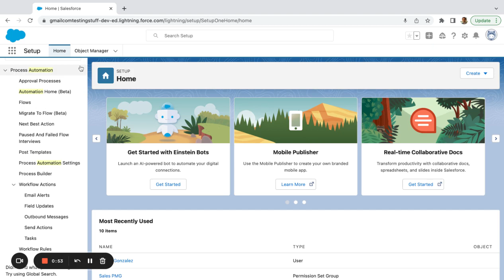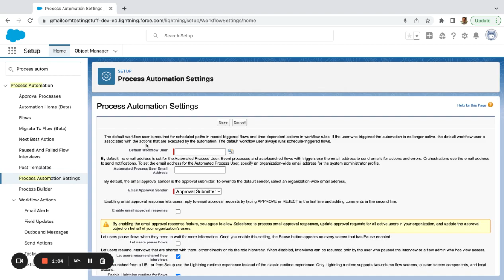How to Change your Default Workflow User in Salesforce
How to Change the Default Workflow User Setting in Salesforce

Need more help? Please drop a comment or email . If you need an ongoing resource the best place to find a freelancer is Upwork. They have an awesome Salesforce talent network, i've done work on there myself and there are thousands of businesses that list technology projects on there.